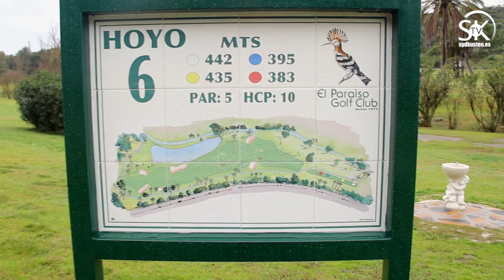Sydkusten Trophy på El Paraiso Golf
Den femte tävlingen av den 22:a säsongen i Sydkusten Trophy spelades på El Paraiso Golf 12 februari 2015. Video: Richard Björkman/Sydkusten